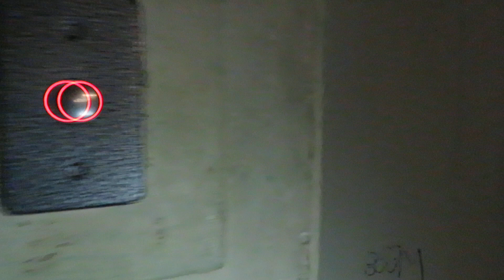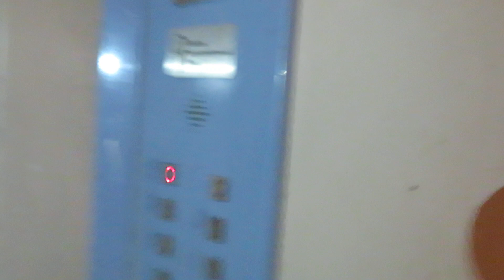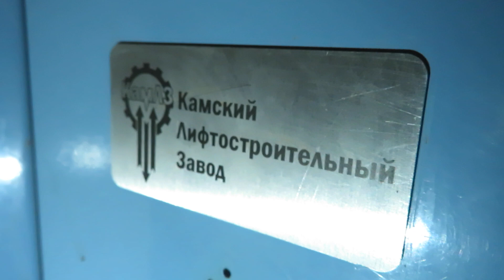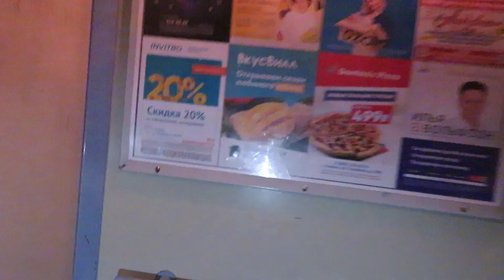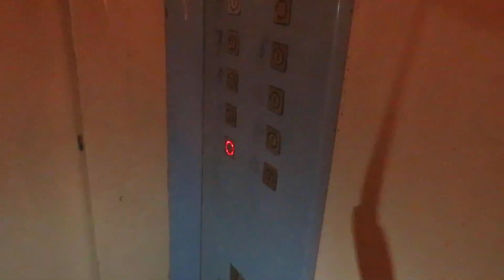Жуткий лифт ЩЛЗ (2009 Г.В) V=1 М/C, Грузоподъемность Q=320 КГ.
Адрес : Казань, Портовая улица, 21, Подъезд №1
Год постройки: 1975
Количество этажей: 9
Жилых помещений: 120